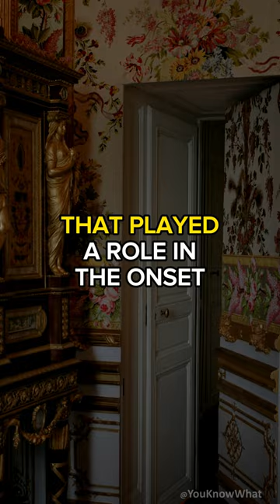SCANDAL of Marie Antoinette's DIAMOND NECKLACE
Uncover the intrigue of 18th-century France exploring the scandalous affair involving Queen Marie Antoinette, a vanished diamond necklace, and the political turmoil that set the stage for the French Revolution.